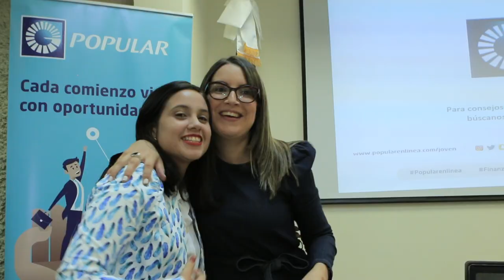Finanzas con Propósito para Emprendedores - PUCMM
Los alumnos de la PUCMM Santiago decidieron tomar el control de sus finanzas, asistiendo a la charla de FinanzasconPropósito. La coach financiera Aura Rodríguez les enseñó las claves para llevar una mejor administración de su presupuesto personal o sus proyectos de emprendimiento. Aprendieron técnicas de ahorro y estrategias para reducir gastos, análisis de su situación financiera actual, establecimiento de prioridades, entre muchos otros tópicos de crecimiento administrativo y financiero.

Con nuestro programa de educación financiera FinanzasconPropósito te ayudamos a crecer y cumplir tus metas.